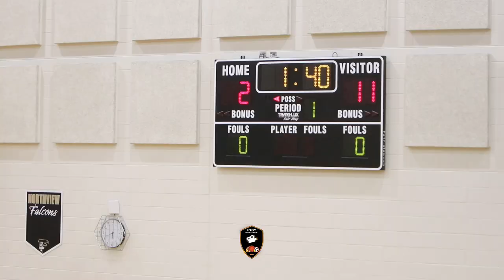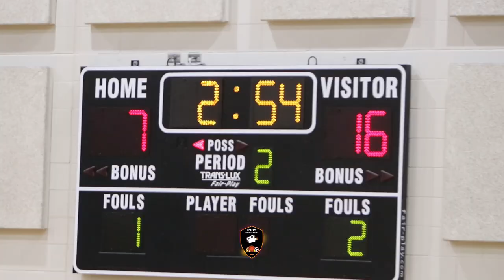Decatur Central Hawks Vs Raymond Park! DC Wins it